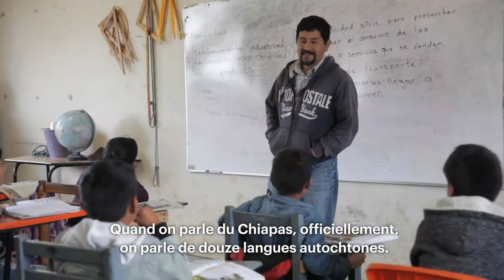Conserver les mémoires zapatistes par la langue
Le Chiapas, situé dans le sud du Mexique, compte plus d'un million de locuteurs de langues autochtones. On y parle douze langues, sans compter celles qui ne sont pas reconnues.

«Le Devoir» s'est rendu sur place et a constaté qu'aujourd'hui, 25 ans après la naissance du mouvement zapatiste, les autochtones s'affichent sans peur.